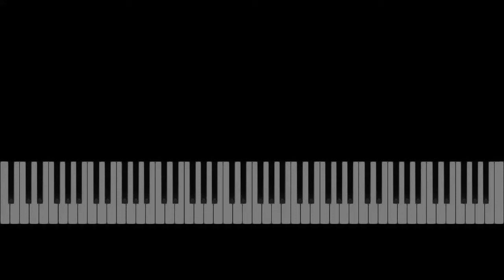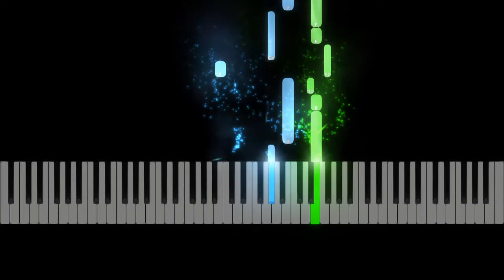Mariah Carey "Hero" Piano Version, Piano Tutorial, Sheet Music - E Major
Free Sheet Music Sheet music for piano with melody, voice melody and guitar chords. With lyrics. E major.